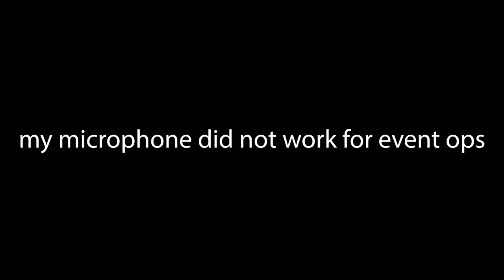(READ DESC) These bosses are getting difficult... | Terraria Calamity Death Mode #4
Sorry for the audio not in sync with the video idk how to fix it:(